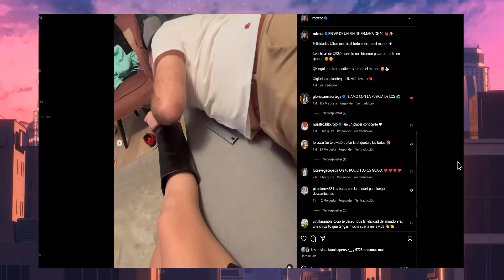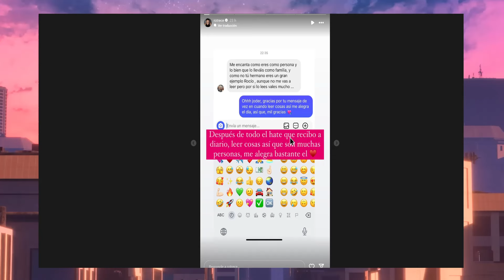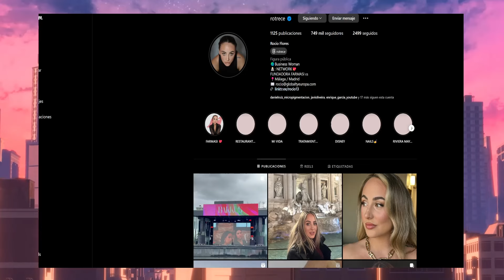🔴SORPRESA Rocio Flores se abre sobre Su familia - Olga Moreno Rocio Carrasco Y Antonio David Flores